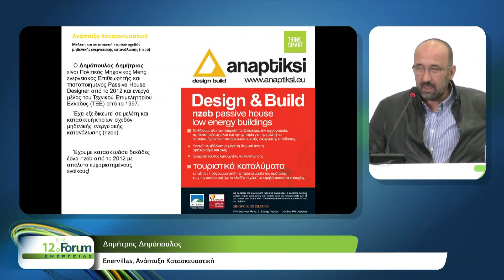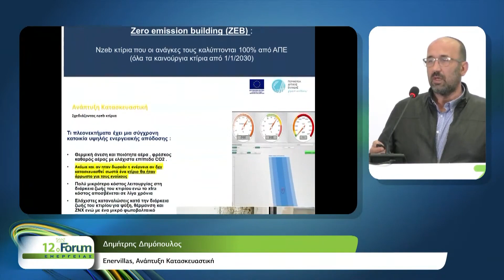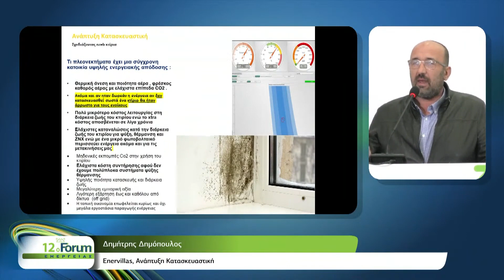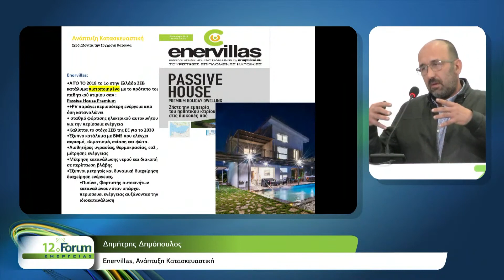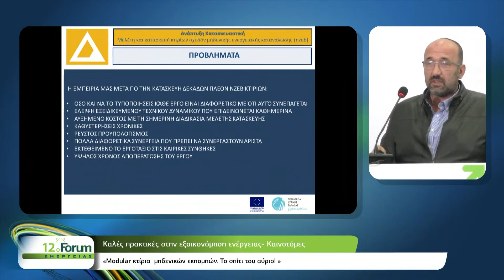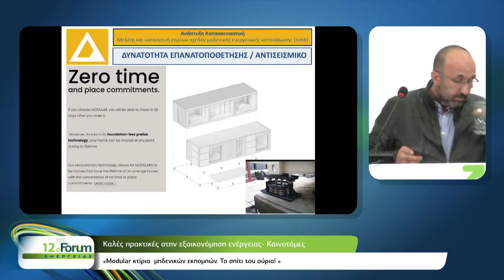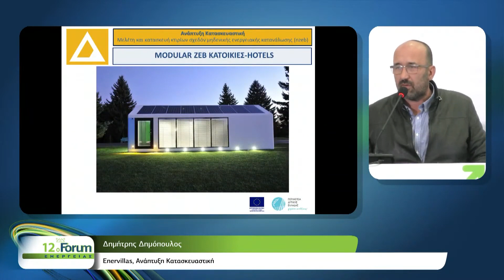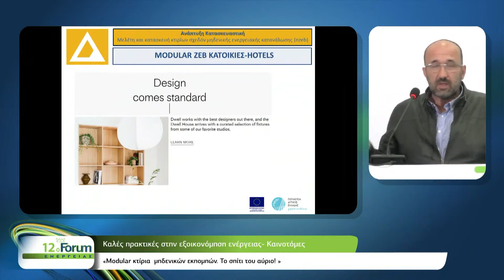Ο Δημήρης Δημόπουλος στο 12ο Forum Ενέργειας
Ο Δημήτρης Δημόπουλος συμμετείχε ως ομιλητής στο 12ο Forum Ενέργειας.

Αναφέρθηκε στις Εnervillas που ειναι κατασκευασμένες στον Αλισσό Αχαΐας,  κτήρια τα οποία είναι πλήρως αυτόνομα σε επίπεδο ψύξης και θέρμανσης,  ενώ ανέλυσε τα σχέδιά που ακολουθήθηκαν για μείωση των αναγκών του κτιρίου με την προϋπόθεση μηδενισμού των θερμικών απωλειών.